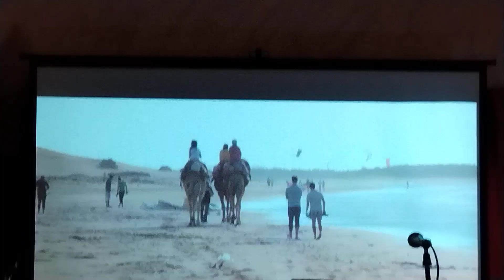travel to Morocco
Tourist information